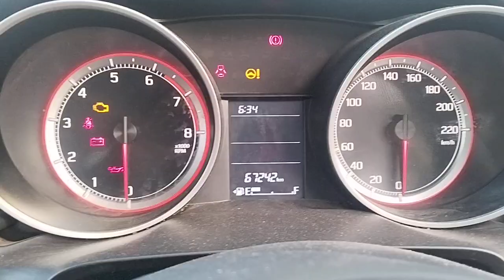2019 MARUTI Swift VXI Surat